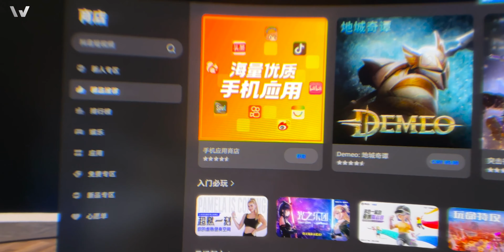PICO 4 VR 拆解体验，终于让小武爱上了游戏 - 微机分WekiHome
解决你的另一半游戏管制最好的办法，就是带她一起玩。而全新的基于 Pancake 的 PICO 4 亲测老少皆宜，很管用！看完视频如果有兴趣，正好双 11 整一套不亏~